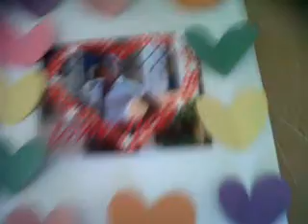marco de corazones